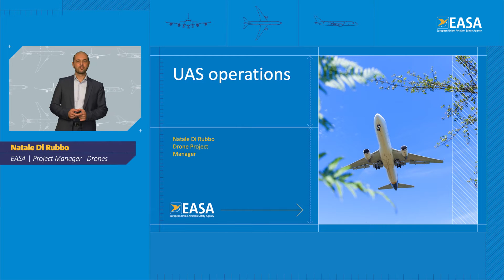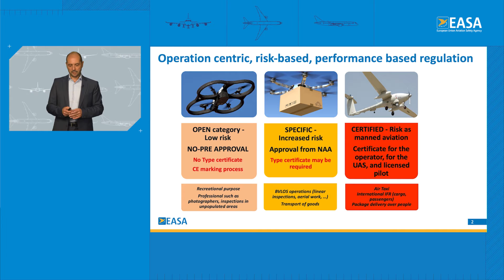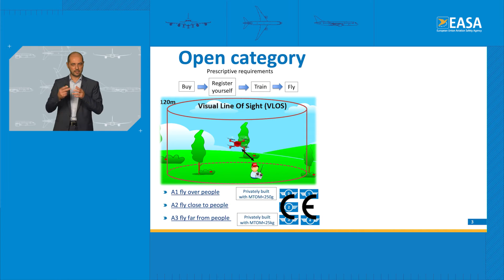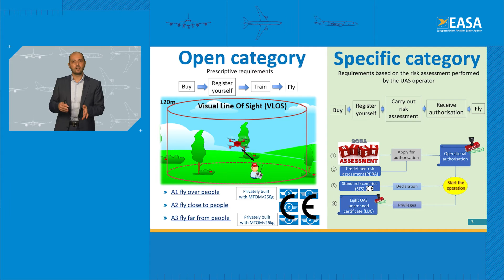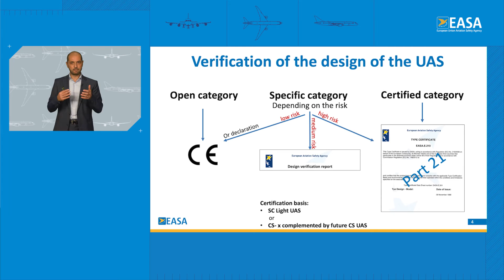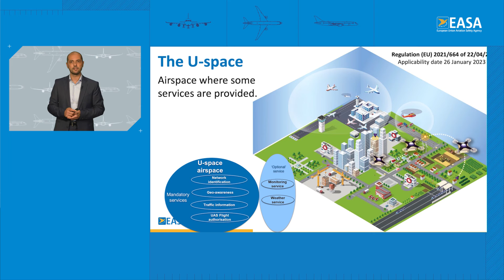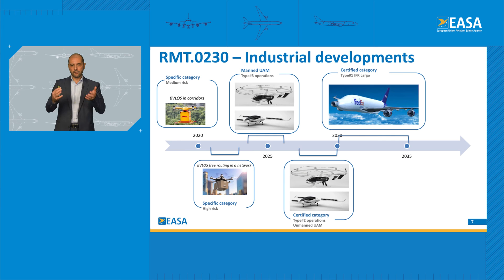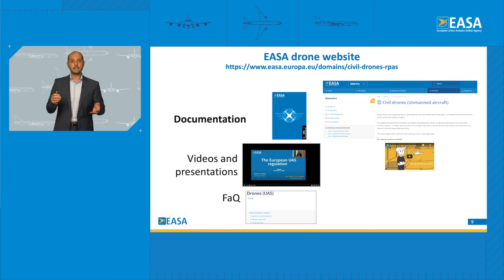Remotely Piloted Aircraft System (RPAS) - Technical presentations - DOA & Certification Workshop